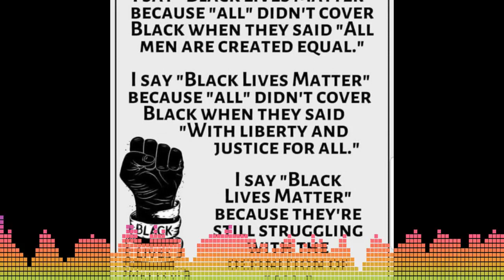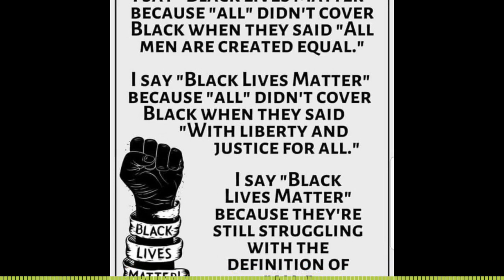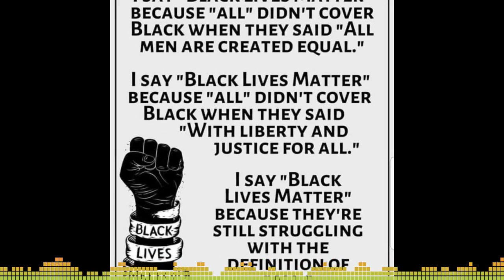Infusion Health Past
The story of Tulsa Oklahoma is being told, but very little is still being said about the summer riots, and events prior that lead to Tulsa being one of the worst massacres in United States History.

In this episode we are talking about those events, and the summer of 1919 when the United States had over 26 cities on fire, mass launchings and riots. We are also talking about the change that needs to still happen.

Below you will find places I found my education, plus links to some. So you can do some self educating.

(I found this story just before doing this episode)
Hulu